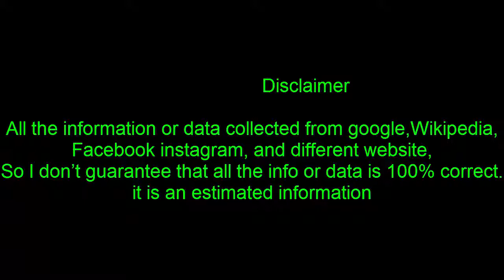Alaska hit by 7 9 earthquake; tsunami warning canceled|World News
Alaska hit by 7.9 earthquake; tsunami warning canceled
7.9 magnitude earthquake struck off Alaska's Kodiak Island early Tuesday, prompting a tsunami warning for a large swath of the state's coast and sending some residents fleeing to higher ground.